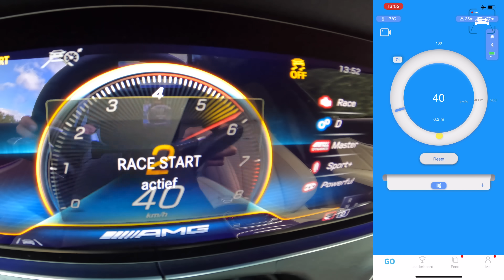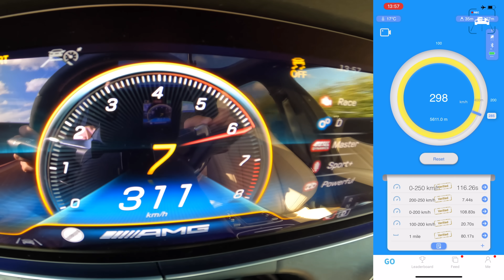2022 Mercedes AMG E63 S | 0-312KM/H ACCELERATION & SOUND by AutoTopNL